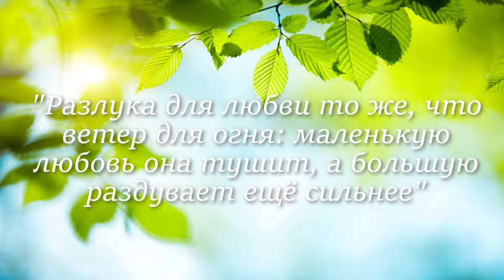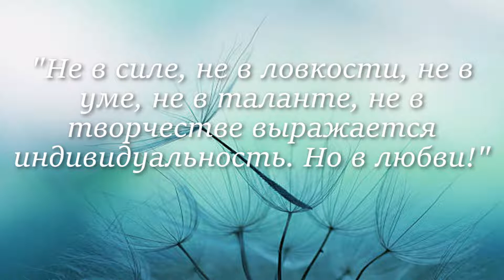Александр КУПРИН. Лучшие цитаты за 1 минуту!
Лучшие цитаты Александра Ивановича Куприна.